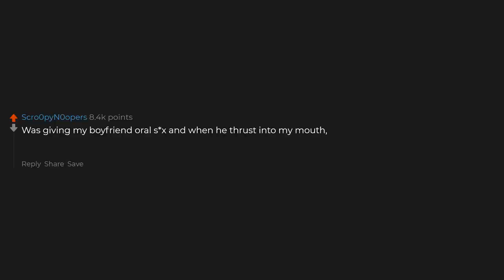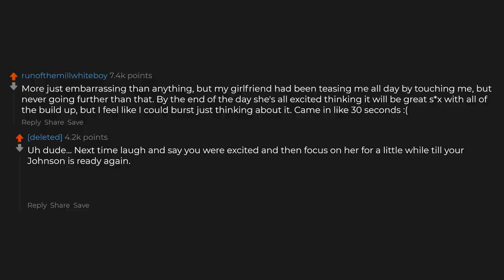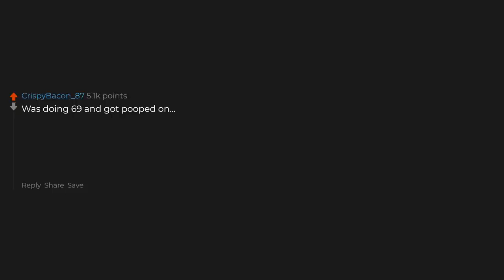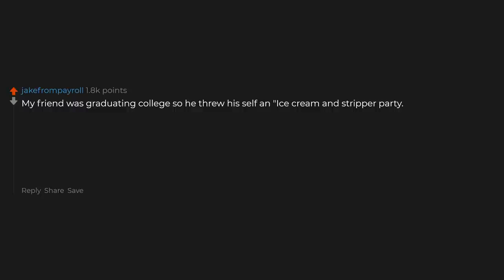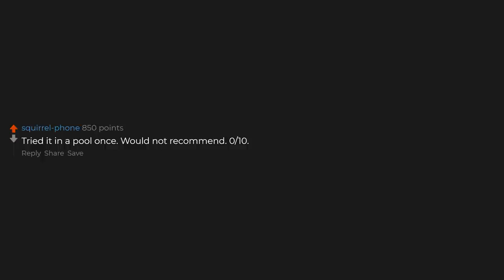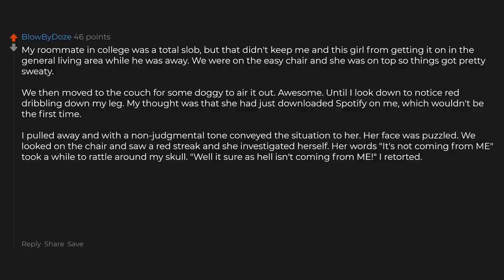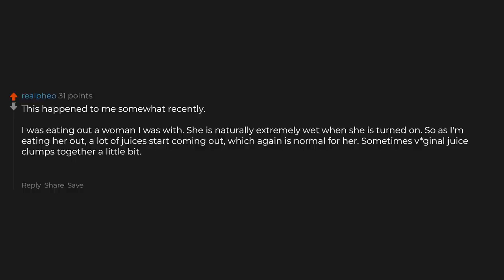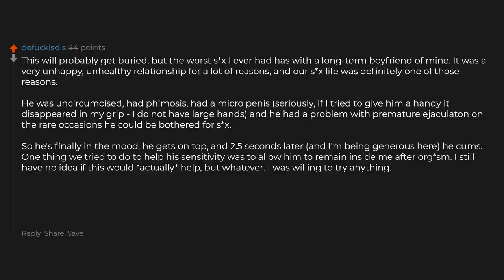What's The Worst Experience You've Had In Bed?